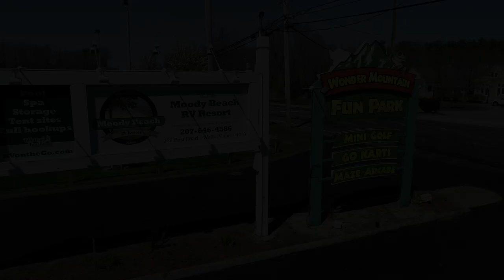Moody Beach RV Park Project - Drone Video